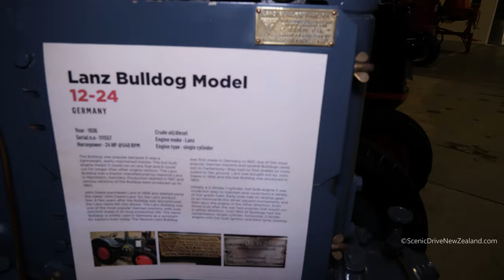1936 Lanz Bulldog 12-24 Tractor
1936 Lanz Bulldog 12-24 Tractor, seen here at Bill Richardson Transport World in Invercargill, in the Southland Region of New Zealand's South Island.